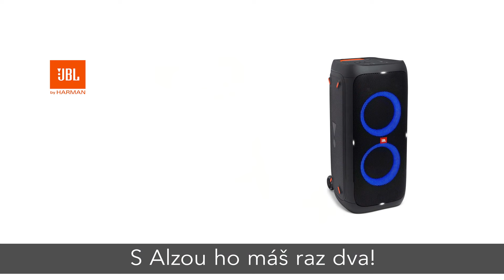Elektro? Rychle a snadno! - JBL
Bluetooth reproduktor JBL Partybox 310